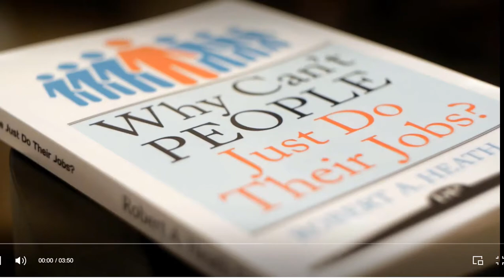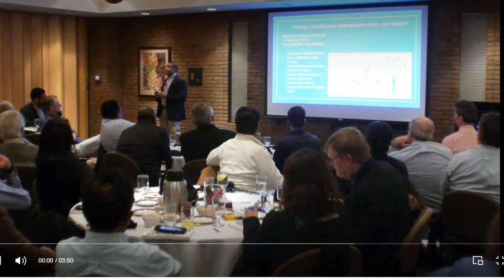Robert Heath Sr. | Thriving In Chaos